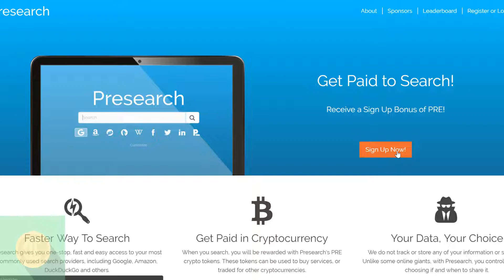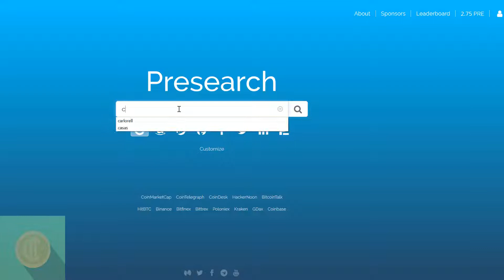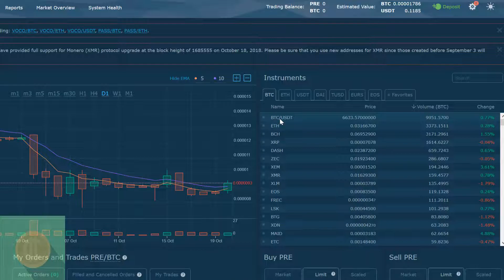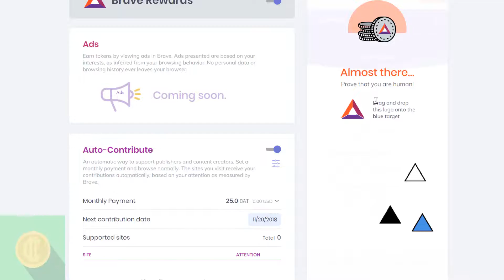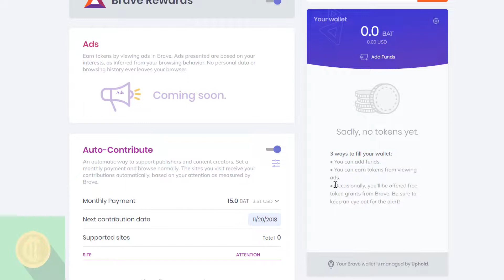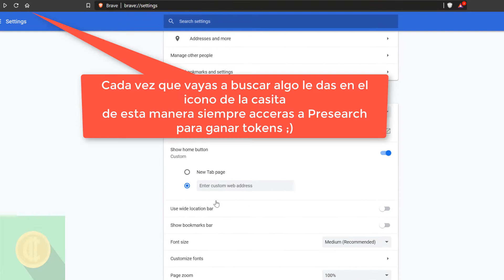ME PAGAN POR BUSCAR EN GOOGLE Y POR NAVEGAR! 0.25 PRE GRATIS